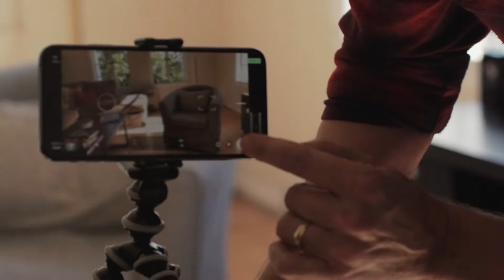AWARENESS CAMPAIGN VIDEO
The Awareness Competition has begun!!!

Help share the films from the 2020 Easterseals Disability FIlm Challenge: Home Edition.